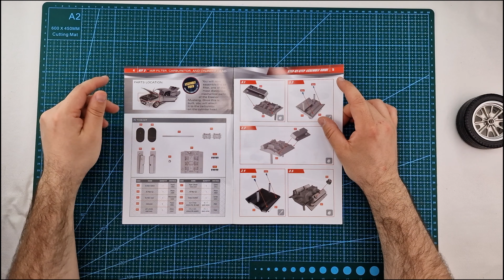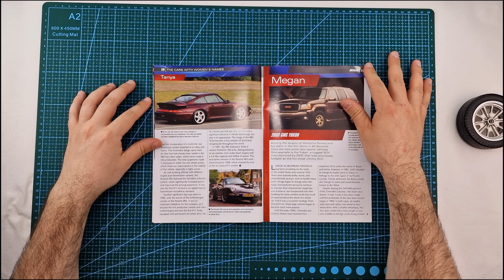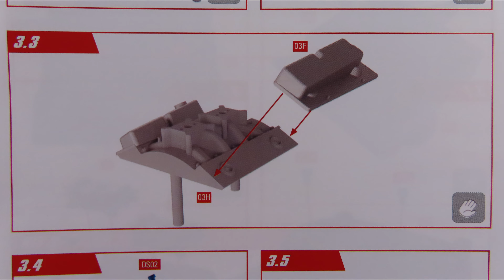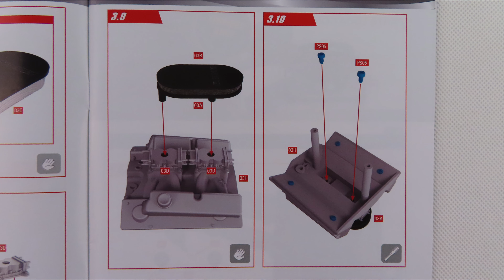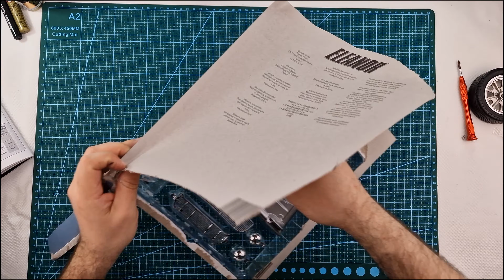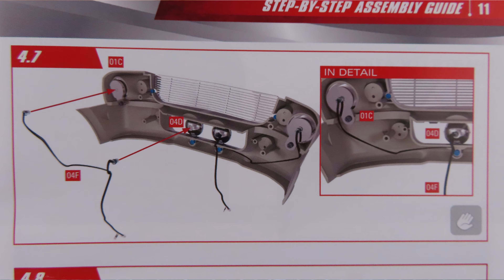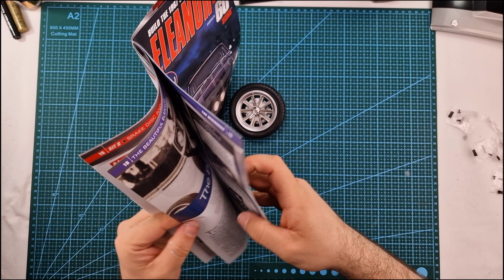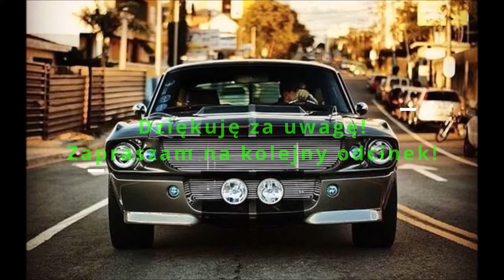Ford Mustang GT500 Eleanor - budowa modelu od Eaglemoss - Paczka nr 2 - elementy 3 - 6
Ford Mustang GT500 Eleanor w skali 1:8 w odcinku montaż elementów dołączonych do gazetki nr 2, paczki 3 - 6 blok silnika, maska, halogeny, górna część przedniego fotela kierowcy oraz tarcza hamulcowa lewego koła.
W całości zbudujemy pojazd w 110 gazetek w czasie około 2 lat.

Spis rozdziałów:
00:00 Wprowadzenie i prezentacja gazetki 2
00:23 Intro
01:02 Gazetka z przesyłki nr 2
01:07 Instrukcja montażu elementu nr 3 - Blok silnika oraz filtr powietrza
01:20 Instrukcja montażu elementu nr 4 - Maska, grill oraz halogeny
01:33 Instrukcja montażu elementu nr 5 - Górna część przedniego fotela kierowcy
01:38 Instrukcja montażu elementu nr 6 - Tarcza hamulcowa lewego koła
01:49 Prezentacja dalszej części gazetki
02:19 Przedstawienie elementów dołączonych do kolejnej przesyłki nr 3 z częściami 7-10
02:48 Elementy z gazetki nr 2 - paczka nr 3 Blok silnika oraz filtr powietrza
04:00 Proces modowania/ulepszania Mustanga GT500 Eleanor - malowanie -  malowanie bloku silnika, cylindrów, śrub oraz filtra.
05:47 Prezentacja pomalowanych elementów.
06:01 Montaż elementów z paczki nr 3 - skręcanie bloku silnika.
07:32 Montaż elementów z paczki nr 3 - skręcanie filtra powietrza.
08:56 Błędny opis montażu w instrukcji etap 3.9. Element należy skierować w lewą stronę.
09:08 Poprawiona instrukcja montażu z etapu 3.9.
09:31 Finalny wygląd zmontowanego bloku silnika oraz filtra powietrza z paczki nr 3.
09:57 Elementy z gazetki nr 2 - paczka nr 4 - Maska, grill oraz halogeny
10:29 Porównanie maski Mustanga GT500 Eleanor oraz Dodga Chargerta R/T
11:10 Montaż elementów z paczki nr 4 - Grill oraz halogeny do przedniego zderzaka z paczki nr 2
12:47 Proces modowania/ulepszania Mustanga GT500 Eleanor - kable - zmiana przeprowadzenia kabli przedniego oświetlenia.
14:35 Finalny wygląd zmienionego sposobu montowania kabli oświetlenia.
15:21 Finalny wygląd zmontowanego grilla oraz oświetlenia z paczki nr 4.
15:55 Elementy z gazetki nr 2 - paczka nr 5 Górna część przedniego fotela kierowcy
16:16 Montaż elementów z paczki nr 5
17:00 Finalny wygląd zmontowanej górnej czekiści fotela kierowcy z paczki nr 5
17:10 Elementy z gazetki nr 2 - paczka nr 6 Tarcza hamulcowa lewego koła
17:38 Montaż elementów z paczki nr 6
18:12 Pasowanie tarczy hamulcowej z kołem z paczki nr 1
18:41 Finalny wygląd zmontowanego koła z tarczą hamulcową z paczki nr 6
19:21 Prezentacja zmontowanych elementów z paczki 3-6
19:27 Podsumowanie odcinka z gazetki nr 2 z elementami nr 3 - 6
19:37 Wygląd zmontowanych już elementów z gazetki nr 2
20:32 Prezentacja zmontowanych elementów
20:39 Podziękowania i zaproszenie na kolejny odcinek
21:21 Outro